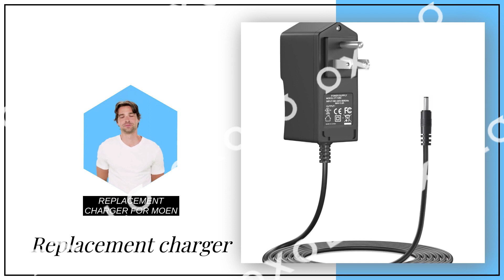Replacement Charger for Moen Faucet Compatible with Moen Faucet BUY LİNK İN DESCRİPTİON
【Replacement for Moen Power Adapter Specifications:】Input: wolrdwide 100-240V 50/60HZ ; Output: 12V 1A. faucet ac adapter cord with 5FT total. The replacement for Moen faucet power adapter cord is sufficient for indoor use. Strain-eliminated tail cards for greater usability and resistance to flexing.
【❌❌❌ This adapter not work Power Splitter】 Under sink outlet required: Plug into any non-switched 110-240Volt outlet in your kitchen sink cabinet.In the event of power loss, Moen kitchen faucet remains operational.
【SAFETY & RELIABILITY:】 Replacement for moen power adapter undergo multi tests to ensure safe and available. Replacement for moen ac adapter could provide stable current to control the faucet,let the sensor not randomly activate by itself and turn on the faucet. VHBW Power Adapter Charger are UL CE FCC RoHS Certified for Safety. Provides Over Voltage Protection, Over Current Protection, Short-circuit Protection.
【What You Get:】1*12V replacement for Moen MotionSense ac Adapter ; 30-day disclaimer refund and 12-month worry free exchangeand our friendly after-sale service."